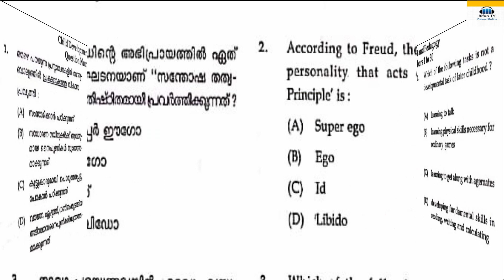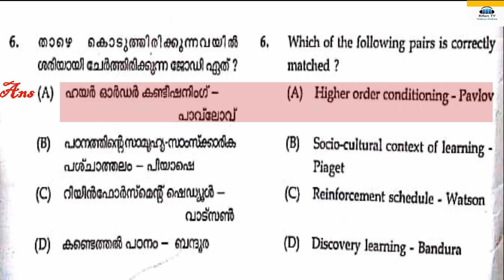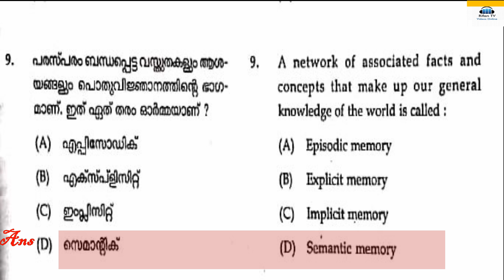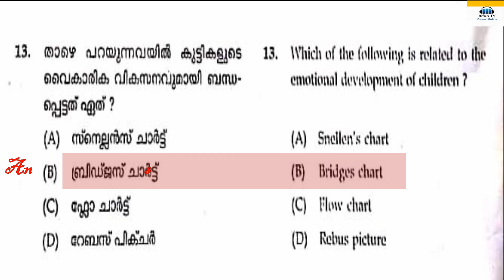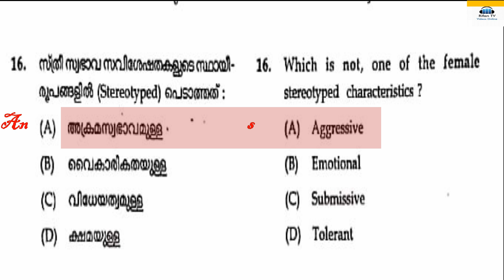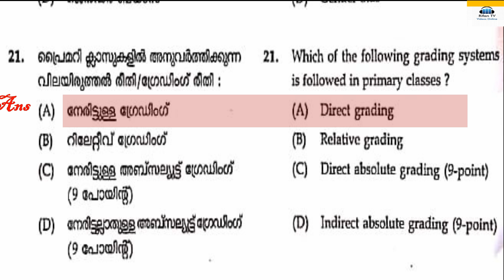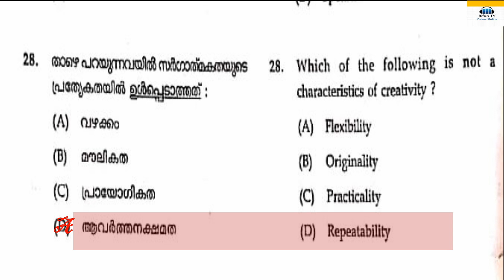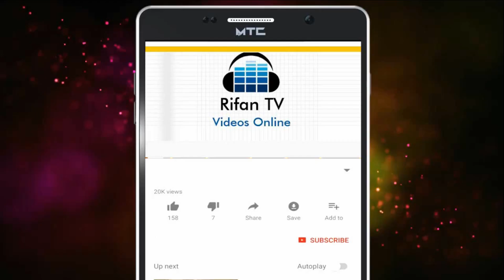KTET /LPUP previous Child Development and Pedagogy Question and Answers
Kerala tet solved question and answers
ktet model question paper and answers
LPUP model question and answers